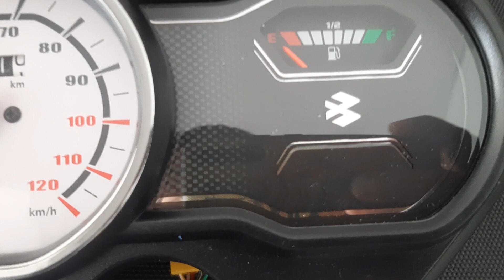Bajaj platina 100 comfortec ec speedometer assembly price// Bajaj genuine parts